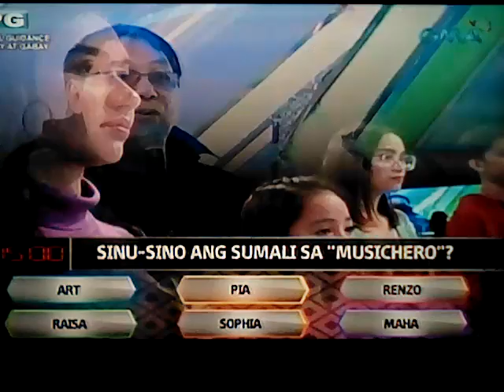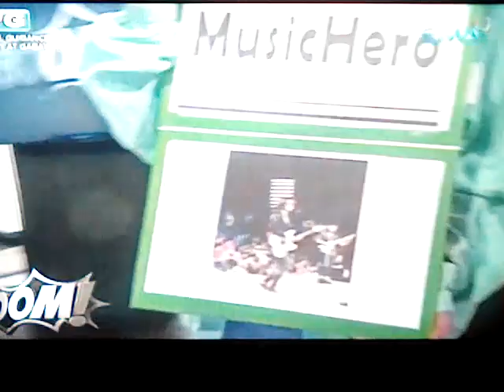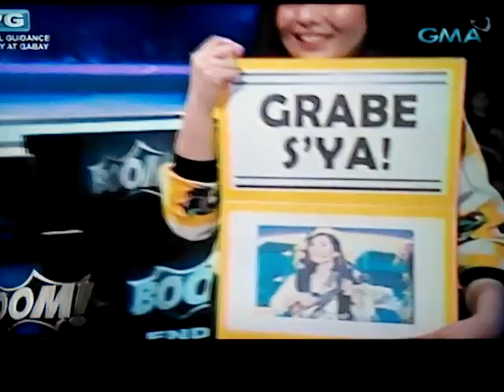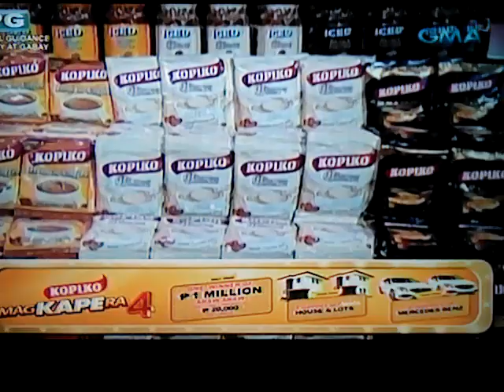BOOM EAT BULAGA JULY 5 2019